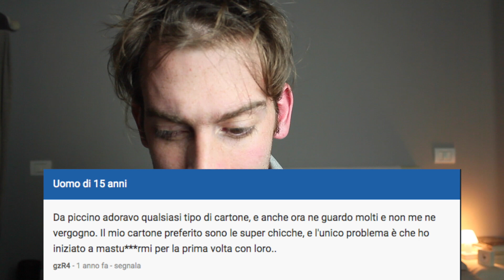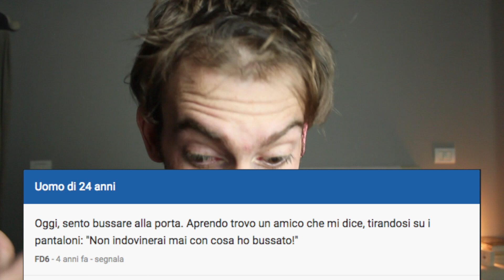MI CAMBIO LE MUTANTE UNA VOLTA A SETTIMANA?! | InSegreto #2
Eccoci con la seconda puntata di In Segreto!...